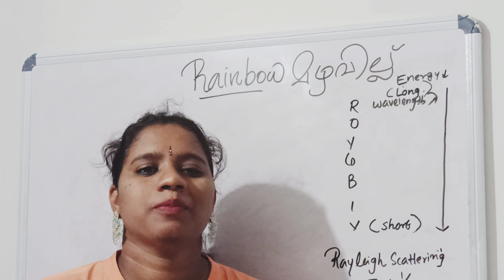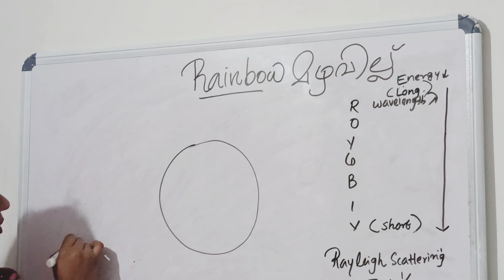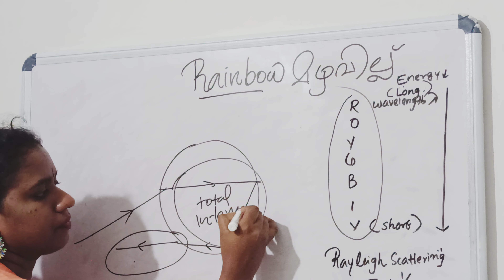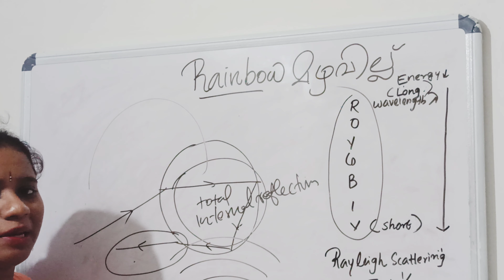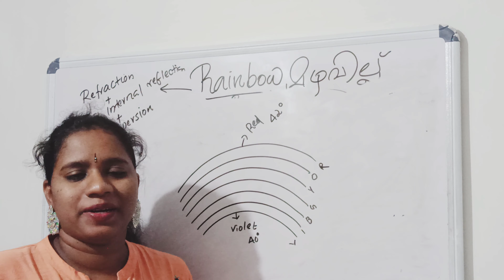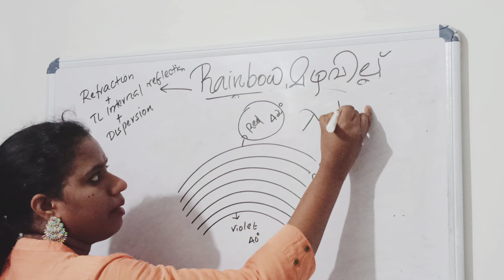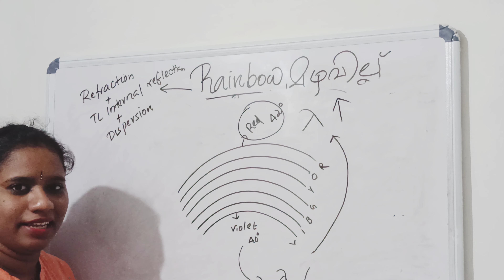Class 10| physics| Rainbow| മഴവില്ല് | scert| ncert| malayalam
Here explaining main physics behind rainbow formation.

Happy study👍

ES